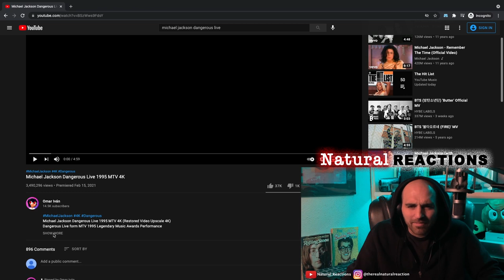Michael Jackson- Dangerous THROWBACK REACTION (Live 1995 MTV 4K)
In this video, Andrew reacts to another live Michael Jackson performance! We shall never forget the one TRUE king of pop. This is a live performance from MTV in 1995 remastered in 4k! He performs sort of a 'Dangerous' medley of songs as well as gives us some of those iconic moves! Let's check it out!